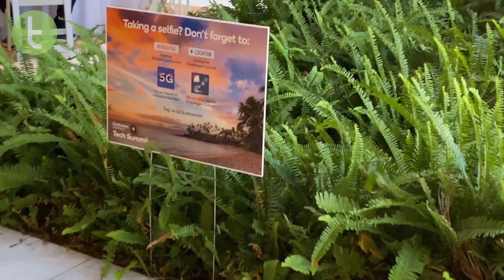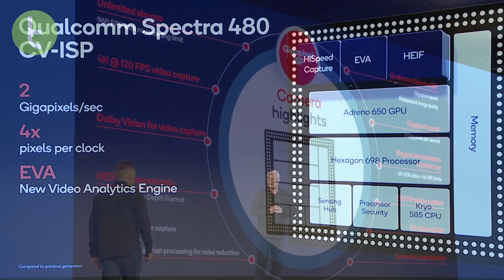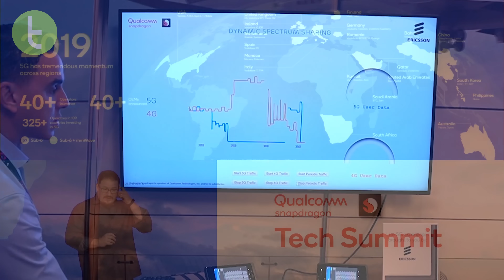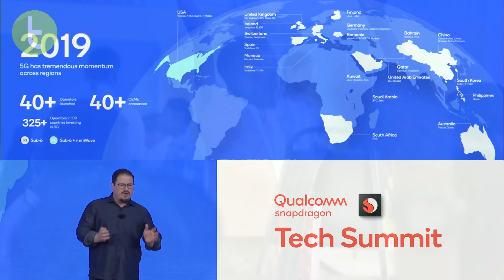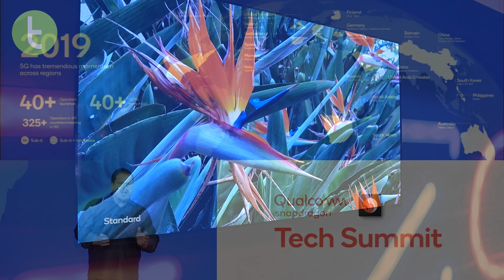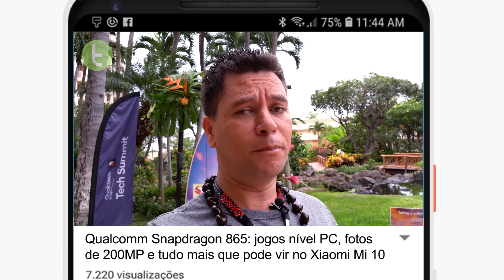Qualcomm SNAPDRAGON 865: jogos nível PC, FOTOS DE 200MP e tudo mais que pode vir no XIAOMI MI 10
Durante o Snapdragon Summit 2019, a Qualcomm apresentou as novas plataformas Snapdragon 865, 765 e 765G, que devem aparecer nos principais tops de linha, intermediários premium e intermediários gamer de 2020. Vamos ver como esses chips estão mais de perto?

Trilha: "HIDE & SEEK" - NO RY